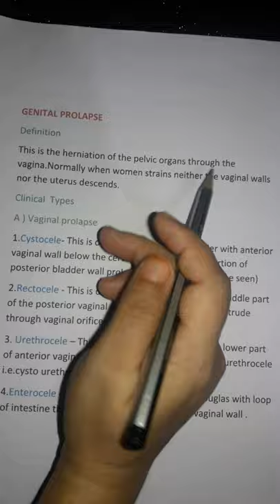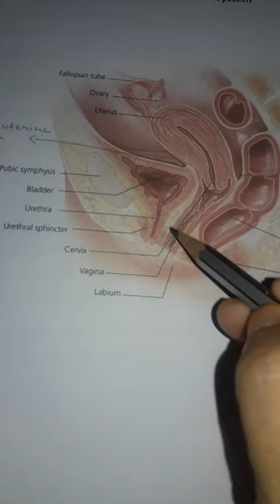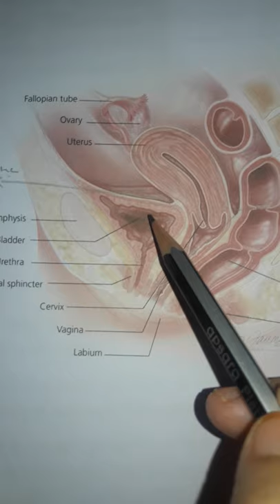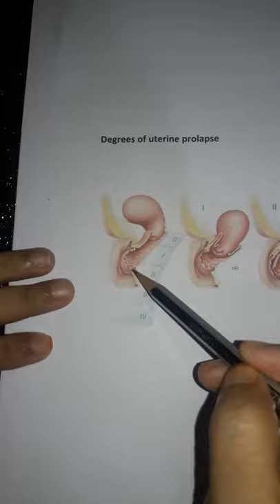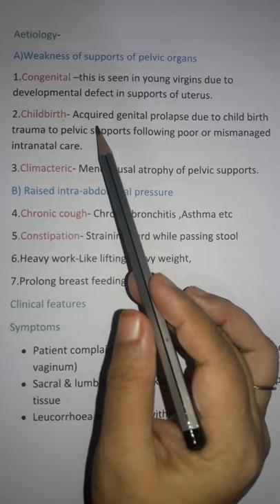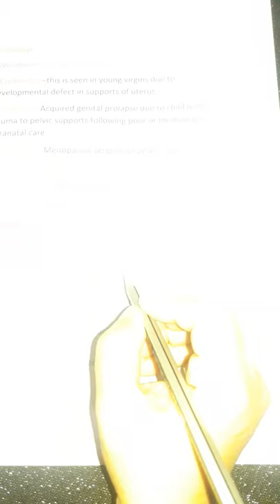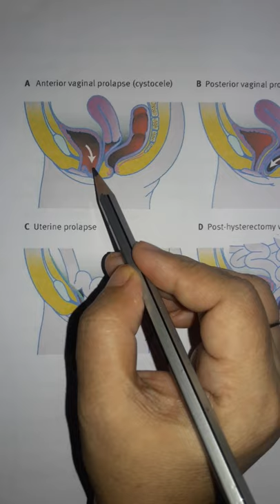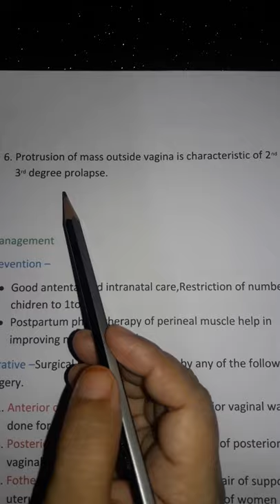Uterine prolapse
cystocele, rectocele,urethrocele,enterocele,uterine prolapse,degrees of prolapse, procidentia, sign and symptoms of prolapse